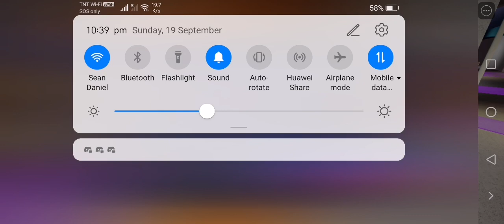e another funky friday e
pls pray for my phone have sounds